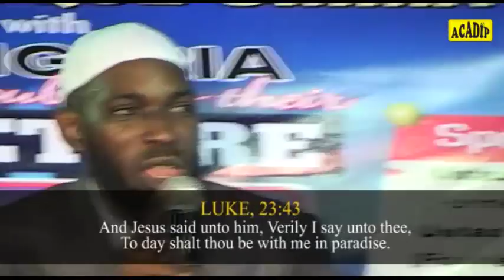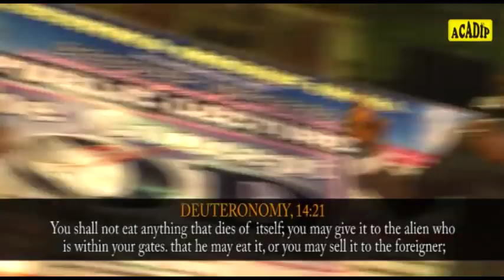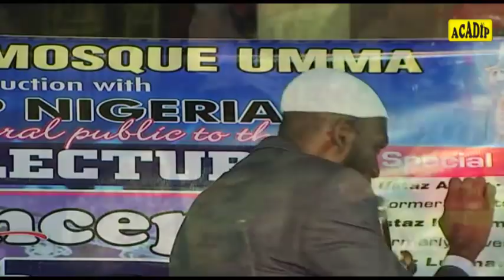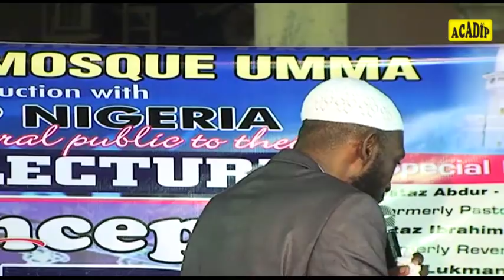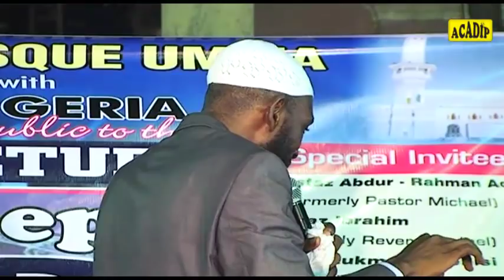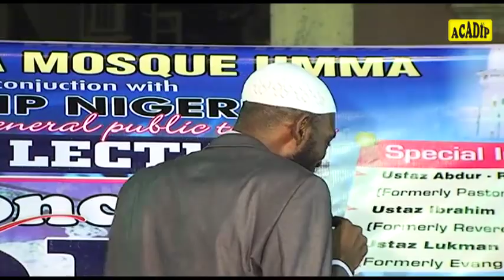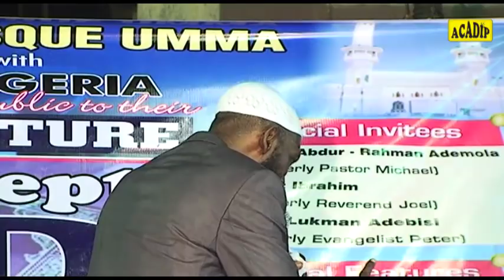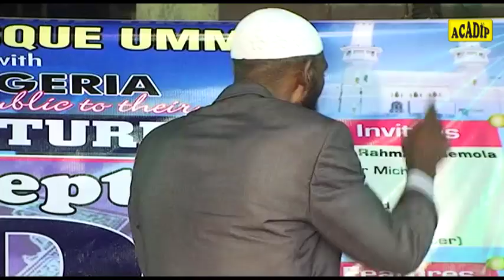Episode 7: BATTLE OF FAITHS: Mallam Yusuf Adepoju versus 12 Non-Muslims! The Result Was Fantastic !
Episode 7 or 16: BATTLE OF FAITHS: Mallam Yusuf Adepoju versus 12 Non-Muslims! The Result Was Fantastic !

Theme: "THE CONCEPT OF GOD IN ISLAM & CHRISTIANITY"

DATE: Friday 17th & Saturday 18th of January, 2014.

VENUE: Swamp Street, Odunfa Junction, Opposite Olohunshogo Mosque, Lagos Island, Lagos State.

ACADIP UNIVERSITY PROJECT
(FUND-RAISING SCHEME)

ACADIP NIGERIA has evolved an academic plan to advance the Cause of Islam, through the establishment of a Conventional University, "ACADIP UNIVERSITY."

To actualise this noble objective, the FUND RAISING SCHEME for this University Project has been initiated to solicit your voluntary donations, made wholly or by installments.

Your generous FINANCIAL ASSISTANCE, will, no doubt, be of great encouragement to us. However, willing DONORS- in various categories who may wish to support this Cause of Allah should donate to this "ACADIP PROPOSED UNIVERSITY" Project Account.

Zenith Bank
ACADIP Proposed University Project